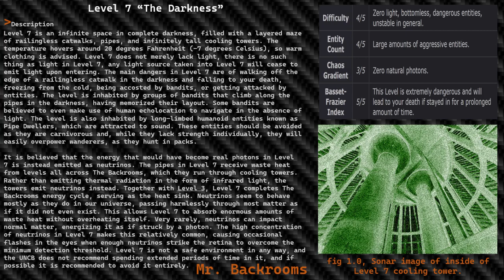Level 7 of The Backrooms "The Darkness"